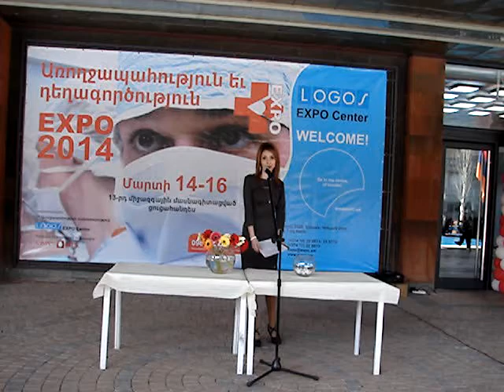WINNERS EXPO 2014 - HEALTH SERVICE & PHARMACY